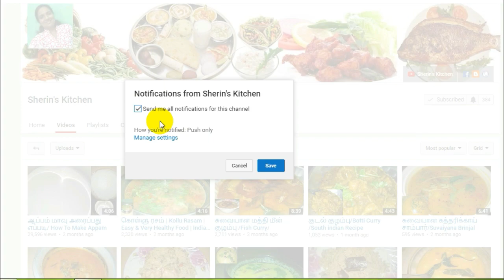வெண்பொங்கல் செய்வது எப்படி?/How To Make Venpongal /South Indian Recipe